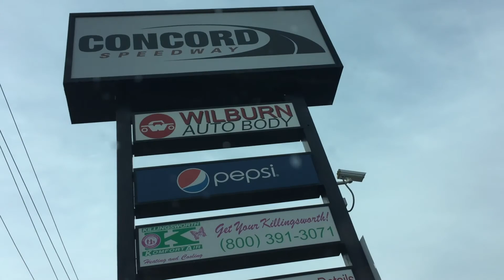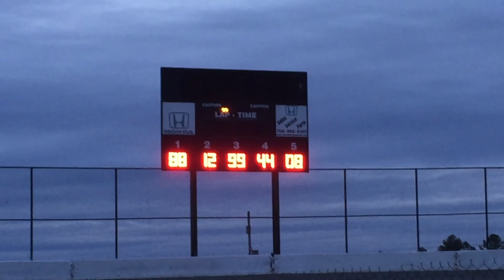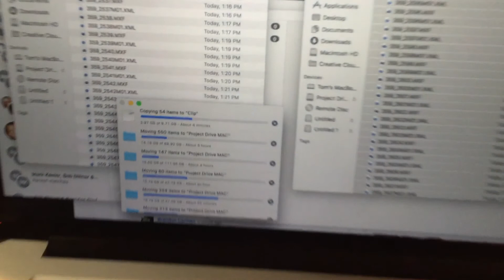Busy Day At Concord Speedway and Gorillas on 485